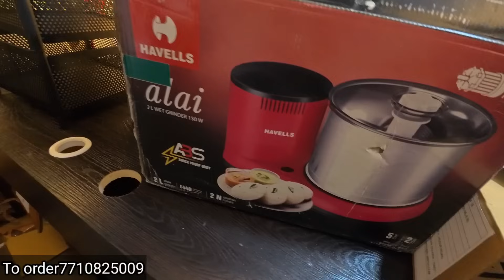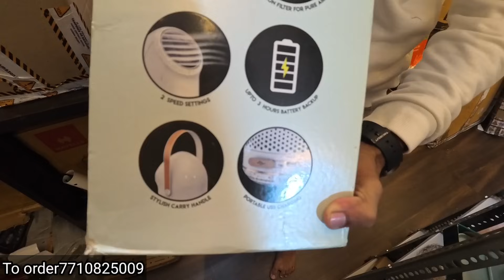Sabse Sasti Shop | Online se Bhi Sasta | Delivery Available | Shan Enterprise | Sale | Shopping Vlog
Location 📍
Shan enterprise
Address, C103 & C105 regency plaza  near welcome gate Ulhasnagar 3 kalyan

Important Note:
👉 Please check and buy any product or item Channel is not responsible for any defects or loss.
purpose of this video is to share shopping experience.
👉 This video is just for knowledge and to explore Market.

ABOUT THIS VLOG : Assalamulaikum Friends yeh hai yeh hai mera Brand new Shopping vlog at Shan Enterprise Kalyan Mumbai,
Ye shop Hidden gem Hai Kyu ke yaha saare products bohoth hi saste discounted price me milthe hai aur original aur fresh products rehte hai aur 60% to 80% Discount Hai.
Sasti dukan Crawford Market ka maine bohoth video banae par ye kalyan ki sasti shop hai aur yeh Meri personal favorite shop hogai hai ab Kyu ke jab main shop explore karne gaya tab maine paya ke Shan enterprise mein saare products bohoth ziyada discounted price pe hai aur Upto 80% tak discount hai,
Household mein to yaha bohoth  Zabardast collection hai aur offers bhi awesome hai, 10k ke products almosg 2500 mein hai wo bhi warranty ke saath,
Branded original shoes maine ithna sasta kahi nahi deka ,
Online se bhi kam bhao me yaha Household, kitchen, home decor,gym products,Toys aur Fashionable items hai,

Home appliances aur kitchen items pe bhi big Discount hai aur saare Branded products hai aur quality bhi Best hai,
Best to ye hai ke yaha aap yaha koi bhi product ko ache se Check karke buy Kar sakte ho aur bill ke saat buy Kar sakte ho,
Shoes aur chappal pe bhi Big Discount hai,
Branded foot wear bhi aapko kam price me milega wo bhi Brand New,
Sasti dukn Crawford Market ki tarha ye mera bohoth sasta shopping experience hua,

Hope aap logo ko mera ye shopping vlog acha laga hoga. toh enjoy shopping at Shan enterprise at kalyan Ulhasnagar Mumbai India

Vlog acha lage to like aur share kare.

Sabse Sasti Shop
Sabse sasta price Challenge
Online se bhi sasta
Delivery All Over India
Sabse Sasti Shop
Sabse Sasti Dukan
Sasti dukan Mumbai
Sasti dukan kalyan
Sabse Sasta Shopping Challenge in India
Big Discount on shoes
Home appliances
Kitchen items
Home cleaning product
Traveling bags
Cookware
Footwear
Bags
Branded shoes
Sasti dukan Vlog
Sabse Sasti dukan Mumbai kalyan
Sabse sasti shop
Mumbai Shopping place
Original Brand
Branded Surplus Wholesale and Retail
Export Surplus
Sale sale sale
Imported Brands
Imported Branded Bags
Imported Branded home appliances
Branded items
Hot selling products at cheap price
Hot selling products
Branded shoes
Cheapest Surplus Market
Cheapest Wholesale market in Mumbai
Cheapest Wholesale and retail shop
Cheapest Wholesale & Retail Market
Cheapest Surplus Brands shopping
Shopping vlog
Shopping video
Shopping in Mumbai
Wholesale shopping
Wholesale and Retail shopping at kalyan Ulhasnagar District
Biggest Wholesale and Retail shopping
Best Shopping vlog
Big Discount on all Branded products
Sale on all Brands
Biggest Sale on Shopping
Sale
Offer on all Brands
Branded products at cheap price
Branded items shop
Original Branded products shopping
Place to visit in Mumbai
Kalyan
Ulhasnagar
Wholesale Warehouse in Mumbai
Biggest Warehouse in Mumbai
Wholesale and Retail Warehouse in Mumbai
Wholesale Surplus Brands Warehouse
Wholesale Hub
Vlog
Waqar ali vlog shopping.

Waqar ali vlogs